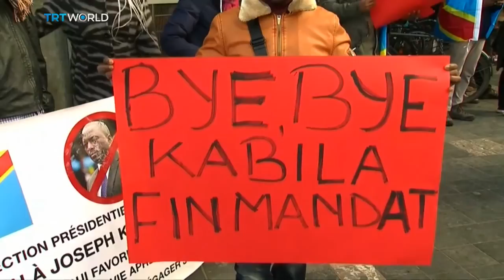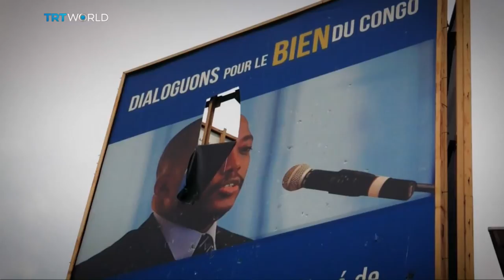Insight: The future of the Democratic Republic of Congo - Part I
It’s the conflict that’s been described as Africa’s World War. The fighting in the Democratic Republic of Congo has dragged on for more than two decades. Now, with a President who’s refusing to stand down, growing political instability, and warring factions vying for control of the country’s vast mineral wealth, the future in the DR Congo is anything but certain.